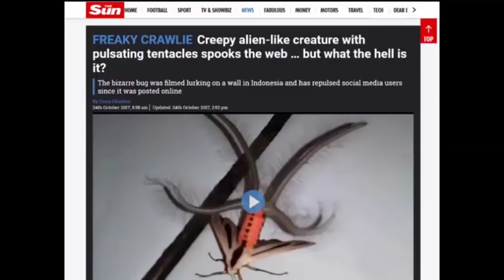Mandela Effect Insects & Animal-- BRACE YOURSELF!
Mandela effect insects found in people's homes and on the street. Plus Mandela effect animal found at a local beach.
Mirrored from Planet Nibiru. Please visit his channel.